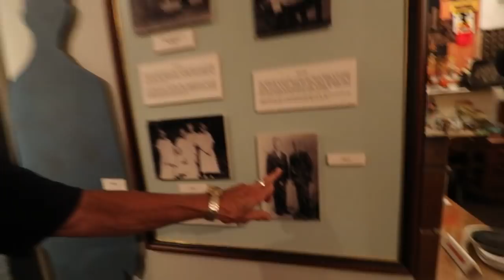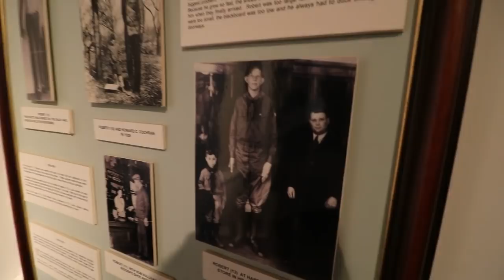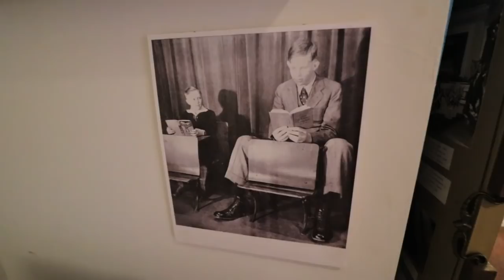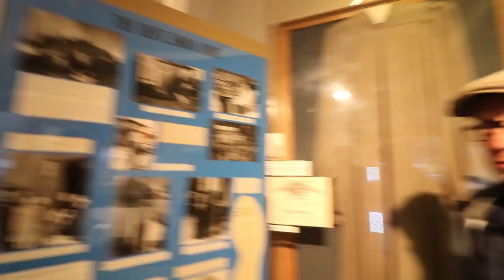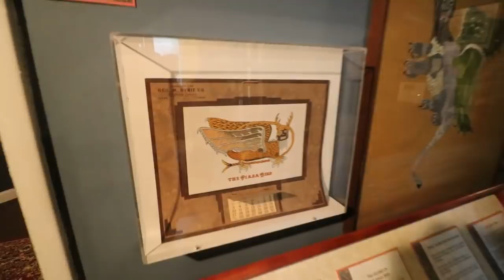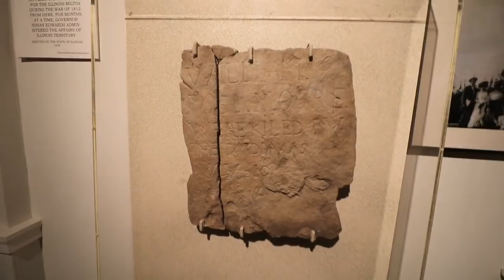Robert Wadlow and the Piasa Bird - Alton, IL